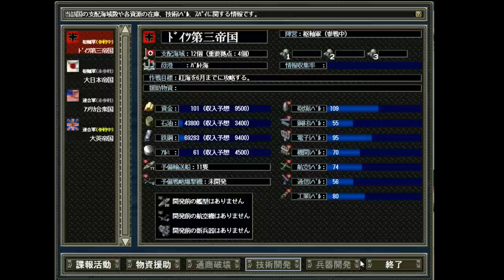▼ [ 提督の決断4 PK ドイツプレイ実況 ] ドイツ興亡記 第9話 「英独空母決戦」 地中海とインド洋をつなぐ要衝、紅海の制空制海権奪取のため艦隊決戦に挑む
イタリア軍の救援に成功したため、地中海の安定化を図るため、紅海の奪取作成を行います。
旧式とは言え多数の戦艦に最新鋭の空母を擁するイギリス海軍に対して、大型の空母を６隻投入し、艦隊決戦を挑みます。